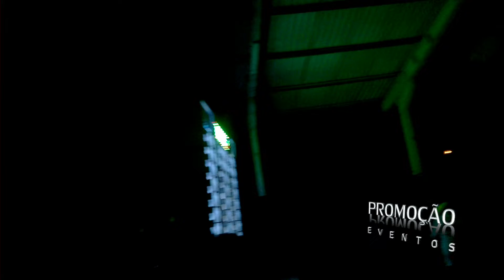Chica Égua ao vivo no Global Clube em Pedreiras-Ma 29 JAN 2017